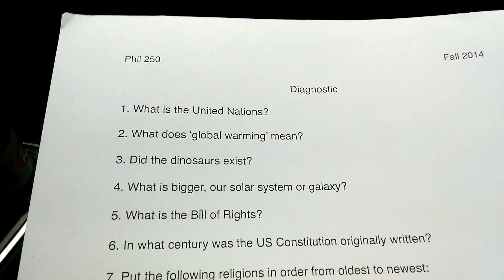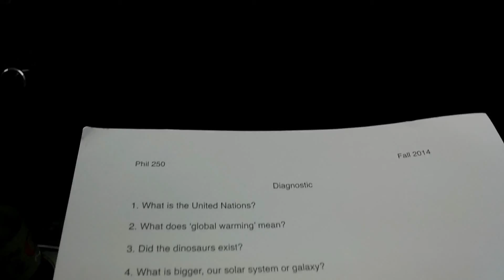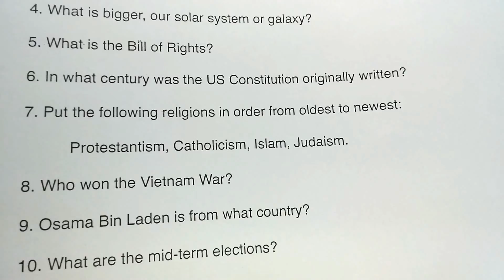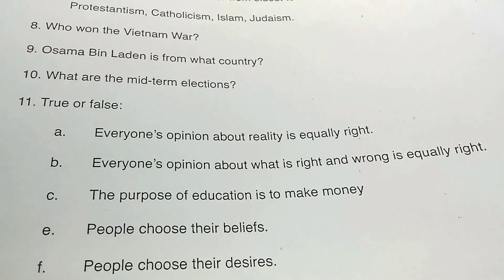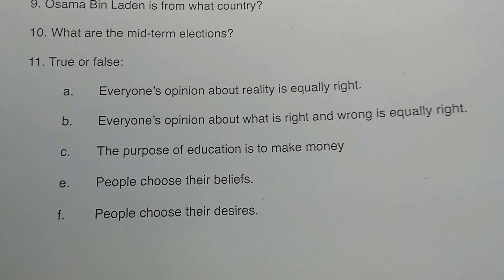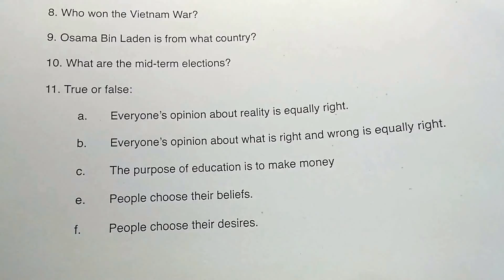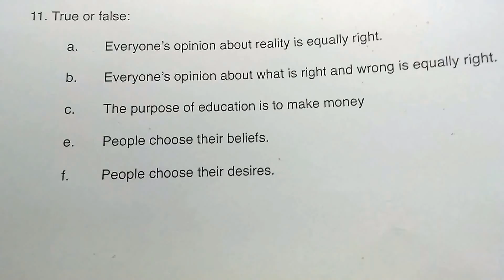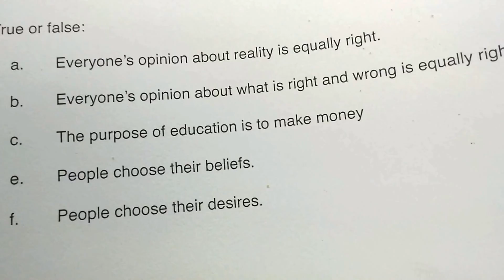The Adventures Of Dave And Matthew: Brockport Book Signing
Matthew and I take you to one of my book signing for Detective Kids and entertaining you along the way.